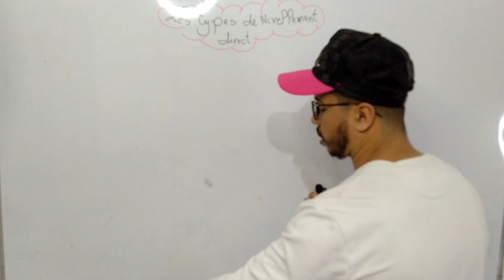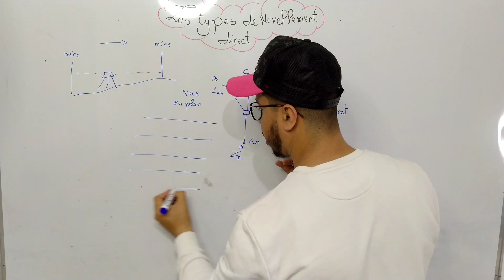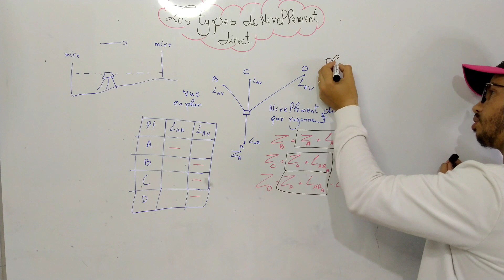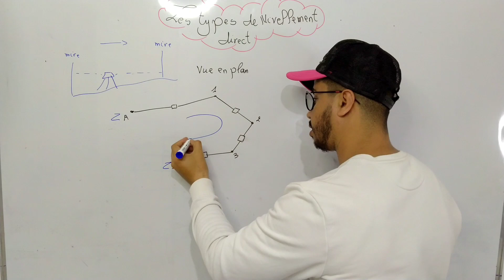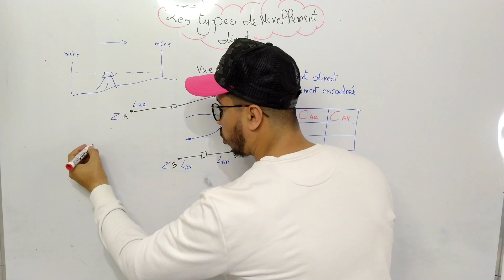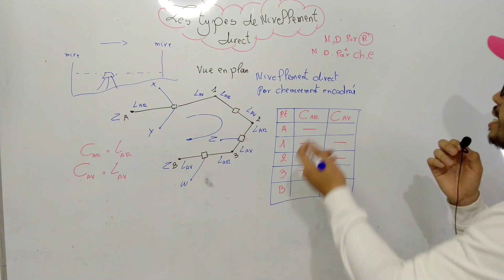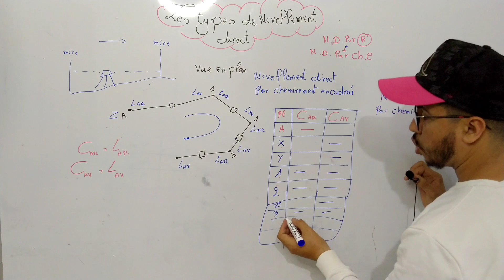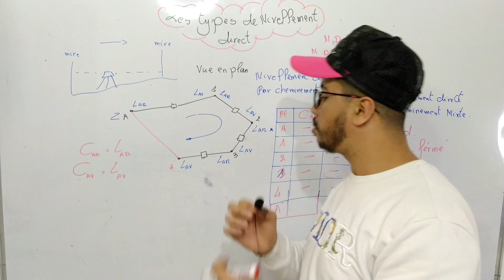راه مكايش غير نوع واحد كاين بزاف les types de nivellement direct